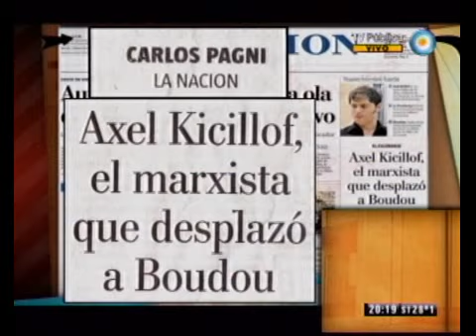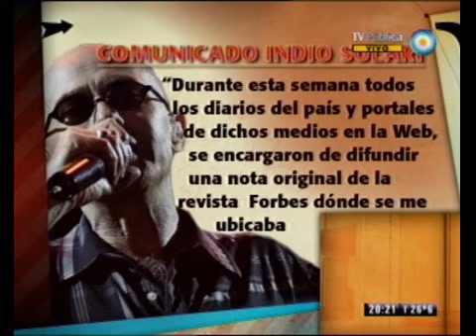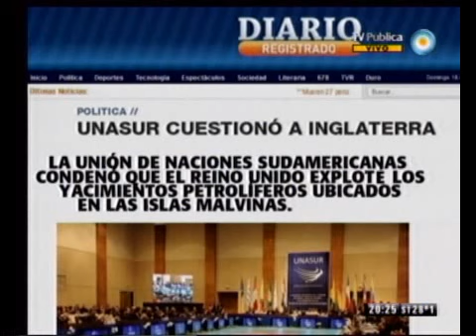678 - Apertura del Domingo 18-03-12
678 - Informe: Apertura del Domingo 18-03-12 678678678